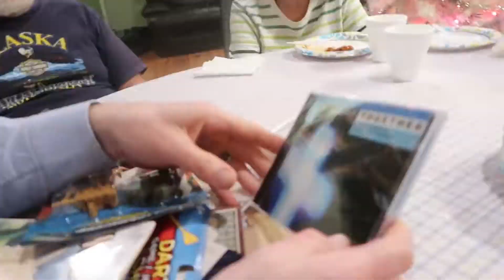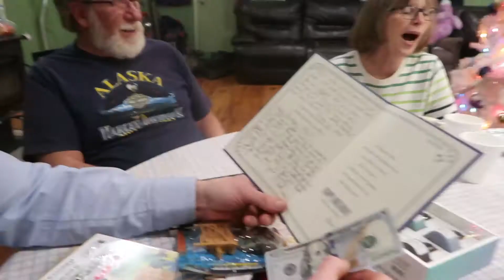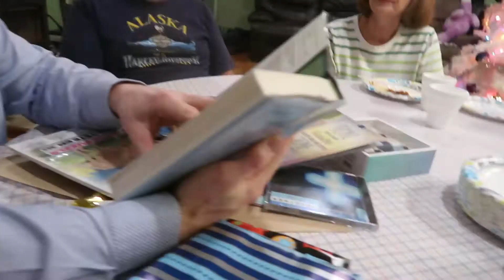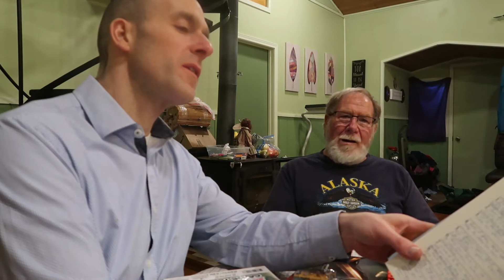VLOGMAS DAY 12- MY BABY'S 45th BIRTHDAY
**Open me social links below**

Christmas music in the beginning- esplodin/Christmas Lodi
Second song- twin musicom- hip hop Christmas